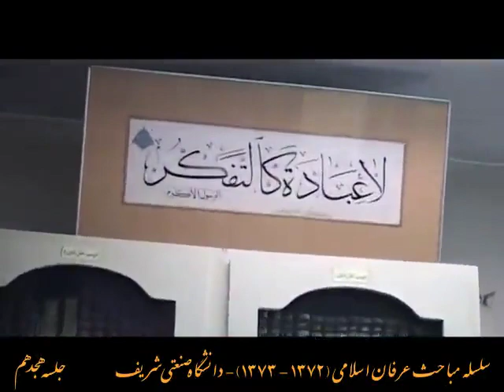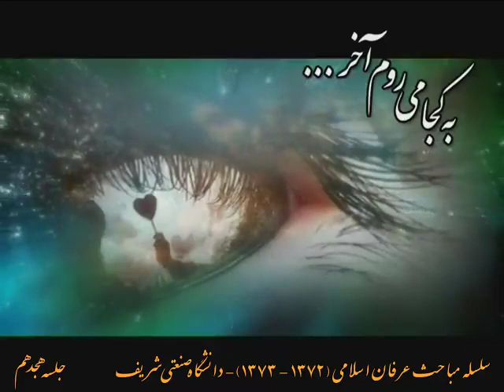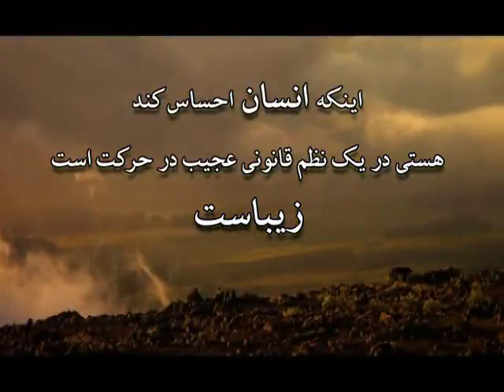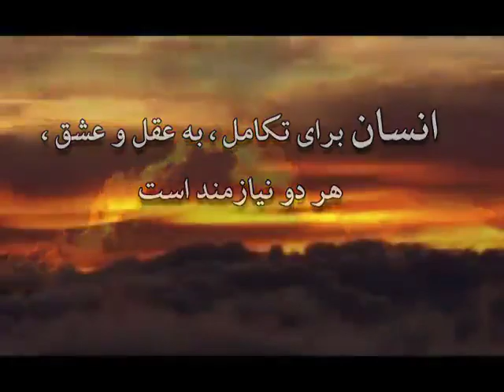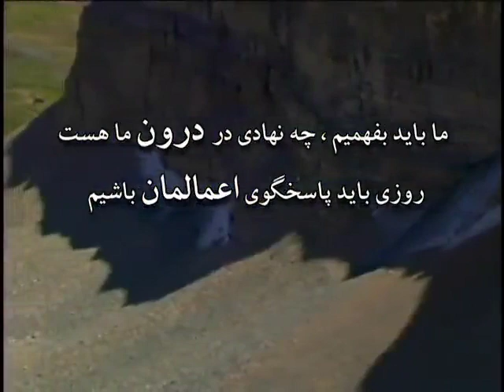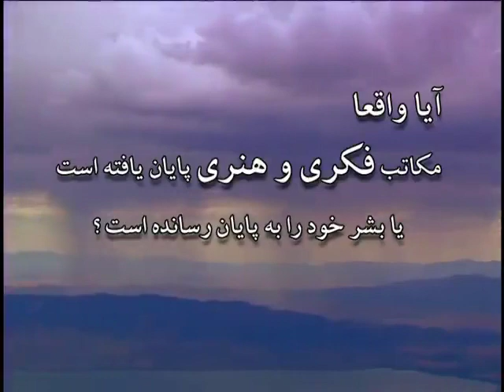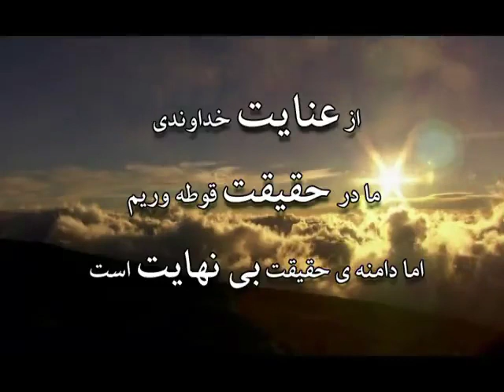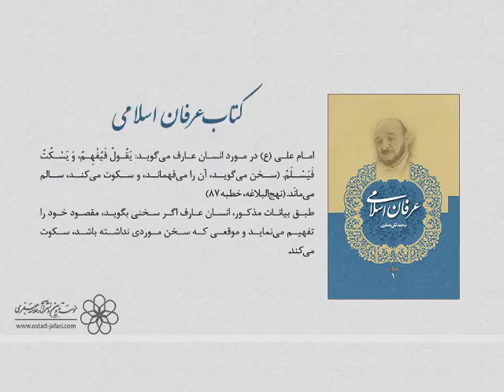سپهر معرفت ـ سلسله مباحث عرفان اسلامی ـ جلسه هجدهم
سخنرانی علامه محمد تقی جعفری در دانشگاه صنعتی شریف ـ 1372 ـ 1373 خورشیدی